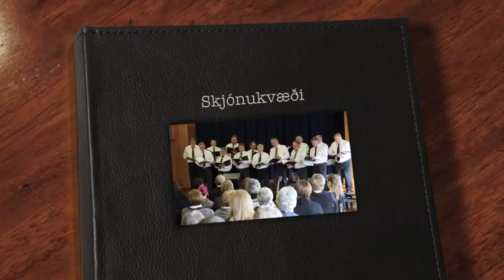Skjónukvæði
Karlakór Vestur Skaftfellinga Leikskálum Vík 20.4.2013
Stjórnendur  Brian R. Haroldsson og Kári Gestsson